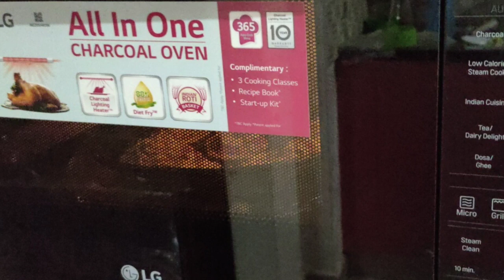Mini Pizza | No Yeast No Oven Pizza Recipe | Easy Snacks Recipe |both in oven and stove top..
Today let's make Mini Pizza  Recipe These Mini Pizza  Recipe are super tasty Perfect  instant snack,.

ingredients.

Sweet corn (boiled) 1 tbsp
paneer 2 tbsp
Combine well
Water as required
Make a soft dough
Roll the dough
Not so thin not so thick
Prick with a fork
Tomato sauce
Mozzarella cheese
Chili flakes
Place a pan & heat the pan for 5 mins on medium flame

After 10 mins place baking tray
Cook it on low flame for 30-40 mins or bake in a preheated oven at 180c for 35-45 mins